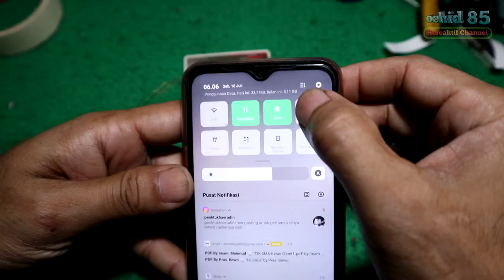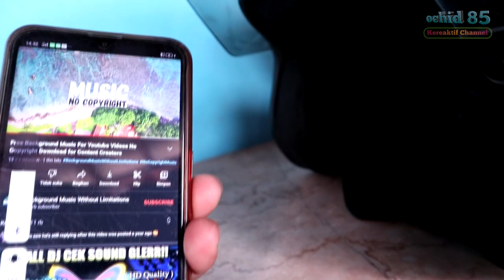BLUETOOTH SPEAKER HELMET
Berawal dari keinginan untuk memiliki intercom pada helm maka saya berinisiatif untuk merakit bluetooth speaker helm yang dengan sparepart yang mudah didapat dan harga yang murah, speaker bluetooth ini berguna untuk mendengarkan musik atau lagu dengan koneksi bluetooth pada perangkat HP teman-teman.